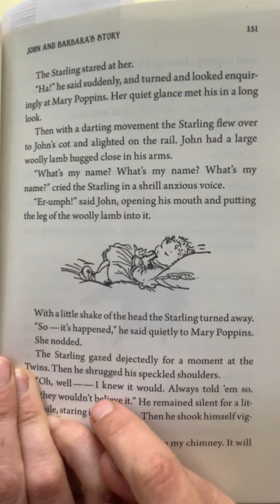Mary Poppins - Chapter 9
Chapter Book Story Time with Miss Erin for Mary Poppins – Chapter 9
John and Barbara, the twin babies, have a conversation with Mary Poppins and a Starling bird on a day with the other children were out.  They swore they would never forget how to understand the animals, the wind, etc.!  Later, after their first birthday, the Starling visited again and was disappointed to see that the babies could no longer understand him.